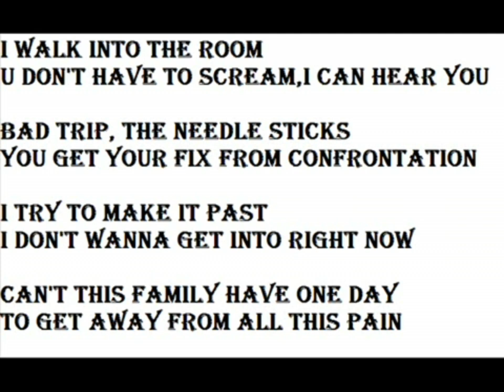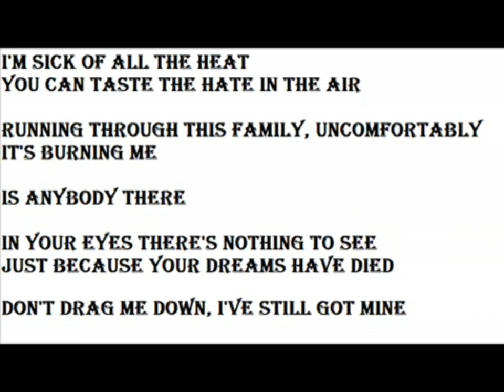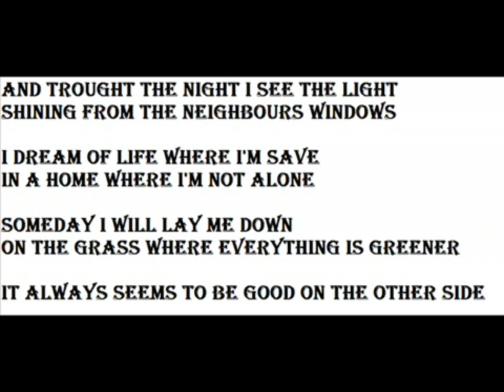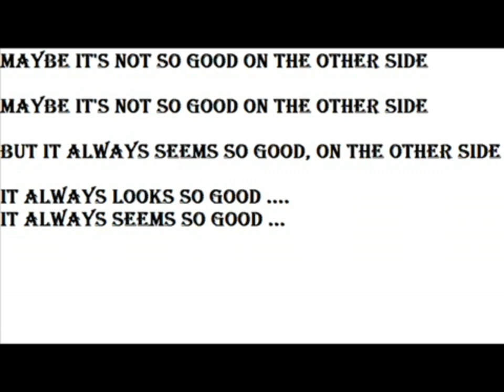Smile Empty Soul - The Other Side (Karaoke Version)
Instrumental Karaoke Version of Smile Empty Soul- The Other side (original version)